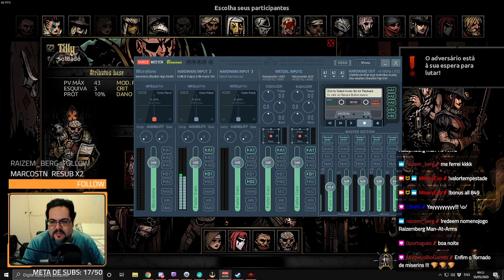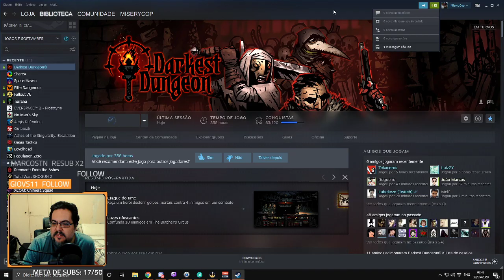Darkest Dungeon - Replay da live: 29.05.2020 - Parte 2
Darkest Dungeon é um jogo gótico desafiante em turnos de RPG sobre os estresses psicológicos vivenciados em aventuras. Recrute, treine e lidere uma equipe de heróis imperfeitos através de florestas corrompidas, labirintos esquecidos, criptas arruinadas e além.